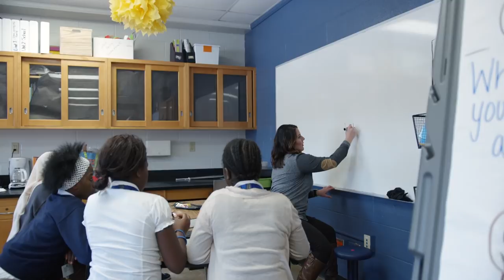Refuge in the Heartland - Trailer #1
“Refuge in the Heartland,” a landmark film, shares the experiences of refugee students, families, educators, resettlement agencies, policy makers, and community partners in an effort to assist people around the world in their work with refugee children and their families.
Some of the topics include acculturation, developing school curriculum, overcoming trauma, partnering with communities, policy, and language acquisition for culturally and linguistically diverse students. The goal of the project is to educate all who work with refugee students and their families in order to reduce the uncertainty educators may feel and provide a better educational experience for refugee students.

"Climb" by Was_Hael